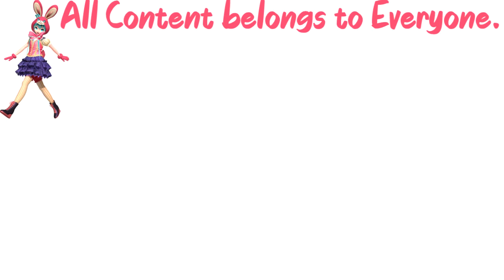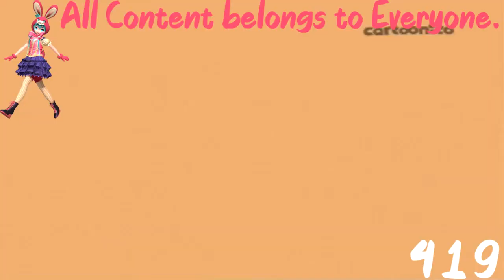(REQUESTED) Cartoonito Karaoke - Old MacDonald In G Major 7